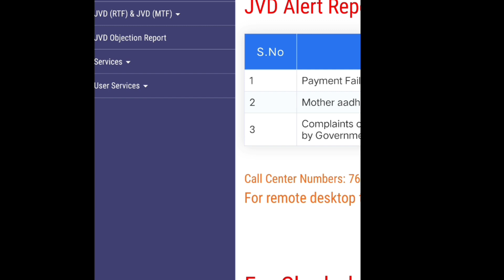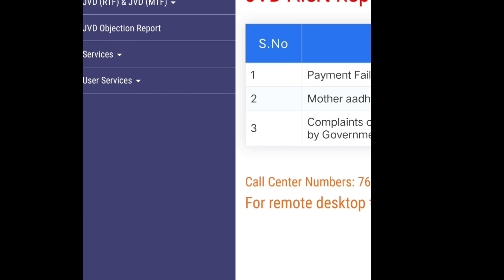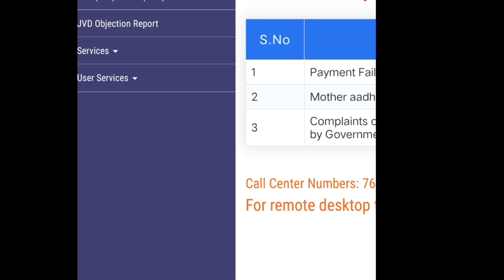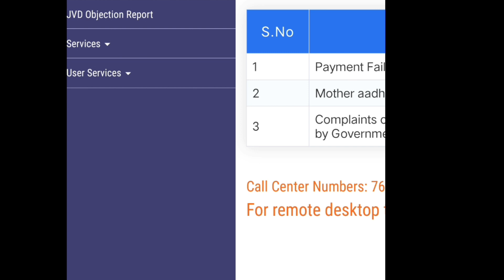Jvd latest news today|Vasathi deveena status check|how to check vasathi devena status|jvd update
jvd latest updates@MRS Telugu Channel
vasathi deveena
how to check vasathi deveena payment status
jvd payment status check
vasathi deveena status check
how to check vasathi deveena status
how to check jagananna vasthi devena status
how to check vasathi devena eligible list
jagananna vasthi devena check status
how to check vasathi devena status 2023
jvd update
jvd updates 2023
vasathi deveena latest news 2023
jvd vasathi deveena latest news 2023
jagananna vasthi devena latest update
jvd 2023
jvd latest news 2023
jvd new update
jvd status check online
vasathi deveena scheme latest news in Telugu
vasathi deveena 2nd amount release date
jagananna vasthi devena latest updates
vasathi deveena release date 2023
how to check npci link status
How to check npci link status in bank account
jvd amount not credited
jagananna Vidya deevena amount not credited
jagananna Vidya deveena money not received
Jvd not received
Jvd amount not credited Telugu 2023
Jvd
Jvd check status Jvd Money not received Vidya deevena
why jvd amount not credited
how to check Vidya deveena status
 jvd money not received
jvd not credited Telugu
Vidya deveena status check Telugu
jvd status check
how to check jvd status
how to check jagananna Vidya deveena
jvd 2023 latest updates
how to check Vidya deveena credited status
how to check Vidya deevena status
how to check jvd eligible list
Vidya deevena status
degree vidya deveena amount release date
jvd latest news in telugu
jvd 2023 latest news
jaganann vidyadeveena 2023 latest news today
jvd release date 2023
jvd 2023 release date
jvd 2023
jagananna vidya deveena scheme latest news today
jvd
vidyadeveena latest news today
jvd elgible list
vasathi deveena latest news
vidyadeveena 2022-23 amount release date
vidyadeveena 1st instalment release date 2023
vasathi deevena amount release date
vasathi deevena 2nd installment date
jagananna vidya deveena 4th instalment
jagananna vasathi deevena amount release date telugu
jagananna vasathi deevana amount released date
jvd
jvd renwal last date 2022
jvd 2022 amount release date
jagananna vidyadeevena updates 2022
jagananna vasathi deevena updates 2022
jvd full details 2022 telugu
jvd yevariki varthisthundi telugu
jvd latest news today
jvd eligible list
vidyadeveena updates
vasathi deveena amount updates
jvd 2nd installment release date Telugu
jvd 4th installment release date
vasathi deveena latest updates 2022
vasthi deveena scheme latest news
jvd updates
vasathi deveena
jvd latest news
today jvd amount
today jvd news
vasathi deveena updates
jvd 2nd installment date 2022
jvd amount release date 2022
jvd updates 2022
vasathi deveena 3rd amount release date
jagananna vasathi deveena
vidya deveena
jvd latest news
jvd amount
jvd biometric